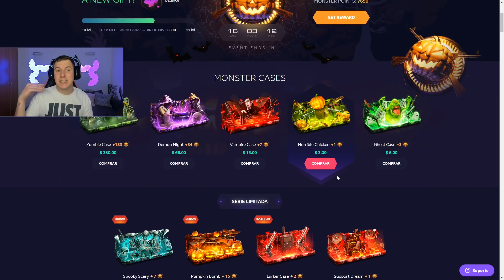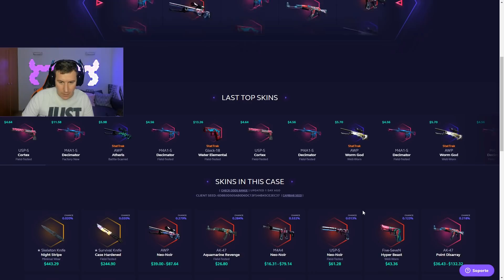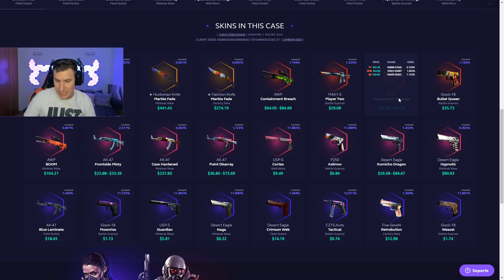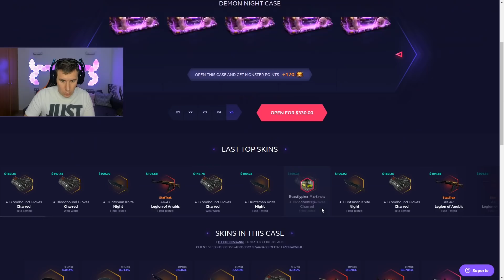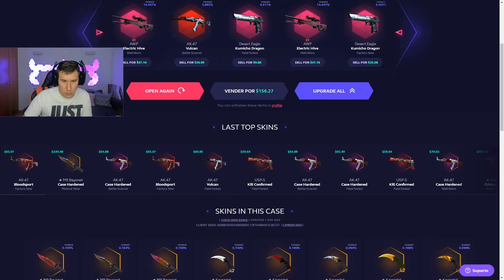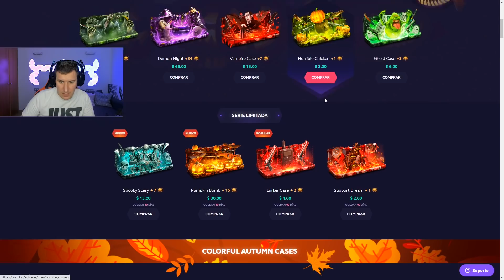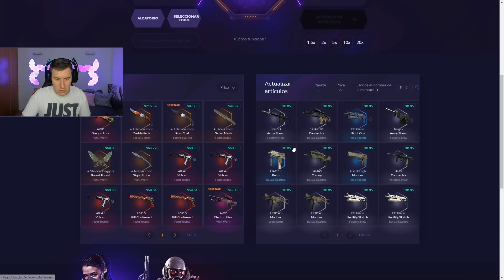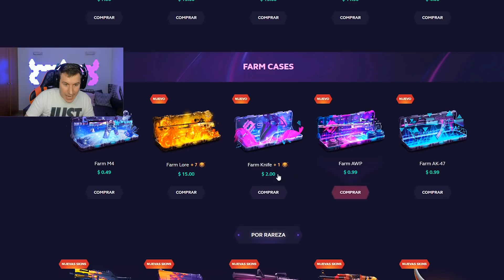NO ME LO PUT* CREO - SKINCLUB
🔫SKINCLUB con BONUS [Hasta 15% DE BONUS💰]